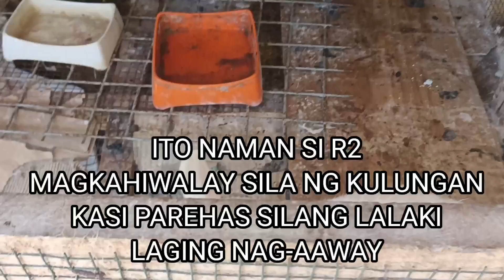How to raise pigs / Duroc+Largewhite / wet feeding / Batch1 / Day18